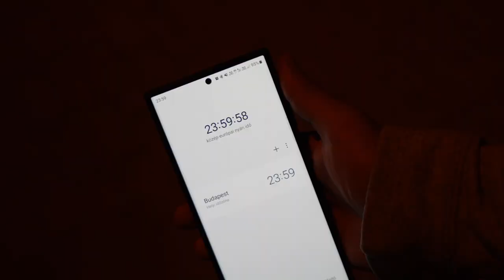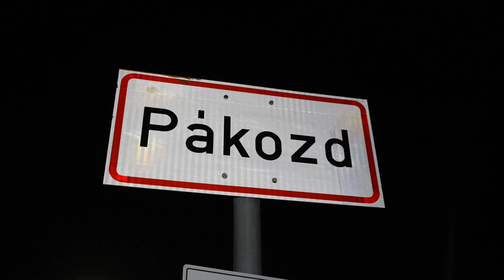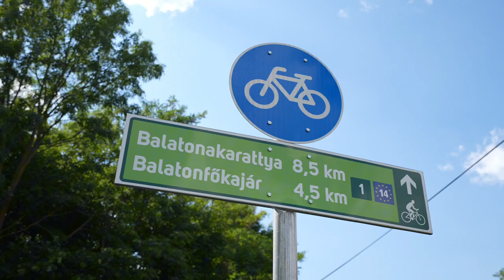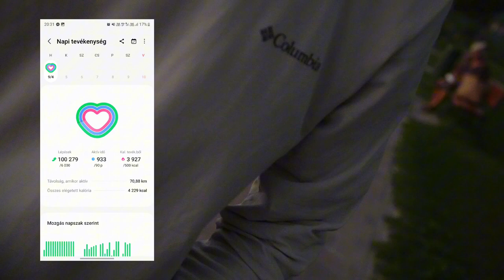100.000 LÉPÉS, 24 órán belül. LEHETSÉGES?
Instagramon meglett a 100.000 követőm és gondoltam,  hogy egy ilyen kihívással szeretném "megünnepelni". Ezúton, itt is nagyon szépen köszönöm NEKTEK, hogy itt vagytok velem!

Na de, hogy nehéz-e a 100.000 lépés? Úgy mentem neki, hogy sima lesz és őszintén meglepődtem, hogy mik értek minket. Hát nem az amire számítottam. Többi a videóban!

Köszönök minden feliratkozást, követést és like-ot! Szuperek vagytok!